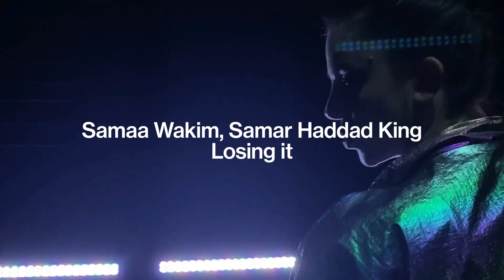CARTE BLANCHE DREAM CITY I Losing it, Samaa Wakim, Samar Haddad King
"Vous entendez encore les bombes ? Moi je les entends." Que se passe-t-il lorsque vous grandissez dans une zone de guerre ? Lorsque vous respirez et ressentez physiquement le conflit politique chaque jour ? Comment tenir le coup en tant qu’enfant dans un tel environnement ?

CRR 93 I 27 – 28 sept.

Avec le soutien de Wevioo et de Focus